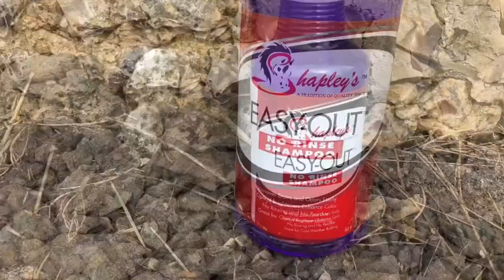Bathtime with Shapley's Easy Out No Rinse Shampoo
We asked Sophie the other half of Riding Remington to try Shapley's Easy Out No Rinse Shampoo and let us know what she thought, well here it is...